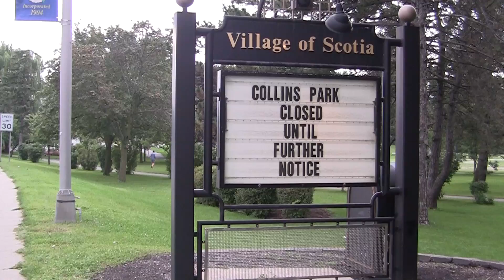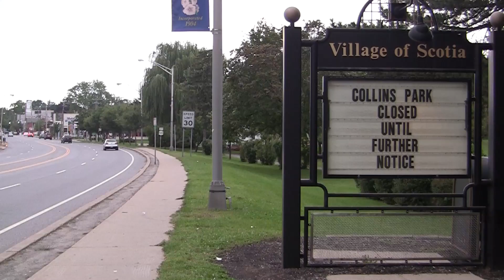Mohawk Flooding from Tropical Storm Lee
Just ten days after Hurricane Irene brought massive flooding to the Mohawk River, while clean-up was still a work in process, Tropical Storm Lee brought days of rain and flood levels that were close to what we got the week before.  Here are some scenes in Scotia, Glenville, and Schenectady, NY along the Mohawk River.  All shot on September 8, 2011.  The times are included in the video.